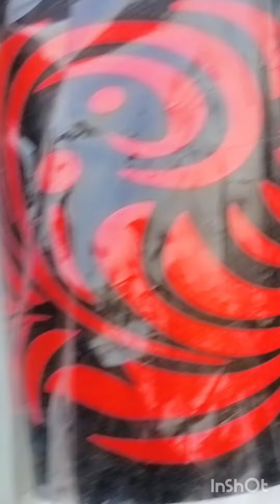new vlog episode $##@1mela